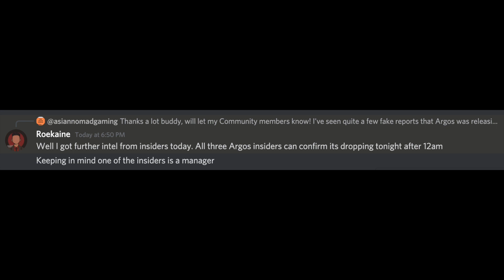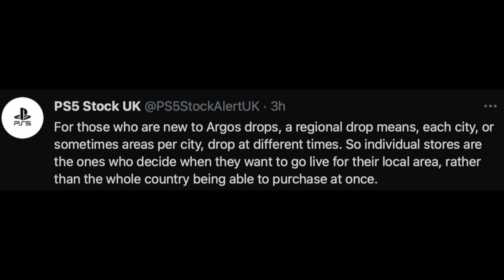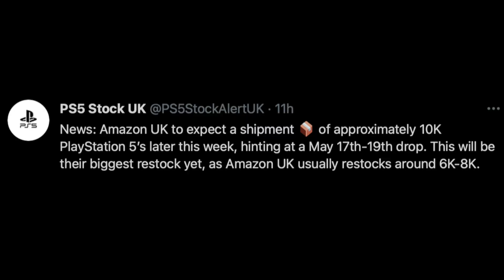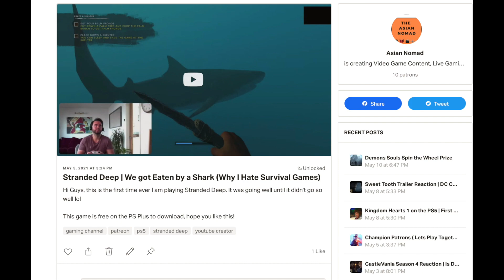PS5 Restock | Grab Your PS5 Stock this Week! | PS5 News 🔥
Hi Guys,

Just doing another PS5 Restock Update to bring you up to speed on how to get PS5 Stock and also the latest PS5 News for the UK. We have been getting PS5 Restock almost every week now which is amazing, the UK seems to have PS5 Stock coming in like hotcakes, please don't buy from Scalpers.

In this video I will be mentioning the Stores that various PS5 Stock informers have talked about for upcoming PS5 Restock Drops and all the latest PS5 News for this week. Please keep an eye on the Stores mentioned, the dates, times and also the tips as it may help you grab a PS5. Also note that these PS5 Stock Drop dates can vary and as you all know I try to collate all the information I can so you can get all the PS5 Restock news in one video collated. So I hope this will be useful to people that still haven't managed to bag a PS5.

Guys in this video we discussed the PS5 Stock Drop dates for a lot of different stores that are releasing in May. The Playstation 5 Restock market is definitely going to pick up in May after a very dry spell in April. Big Discussion about the Argos Drop as well and how you need to approach this week and How to Get a PS5. Please Enjoy!

֎ Thank you to Our Patrons for their Support:

Nomads: Owen Mcintosh, Ollie Hilton

Warriors & Champions: Karl Pickard, Kaye Magay, Kyle Cooper, The Cosmic Man, Def22, Conor, Stay Positive YT and BoxPlay Loop.

֎ Live Stream Timings: This Tuesday 9 pm - RE Village!